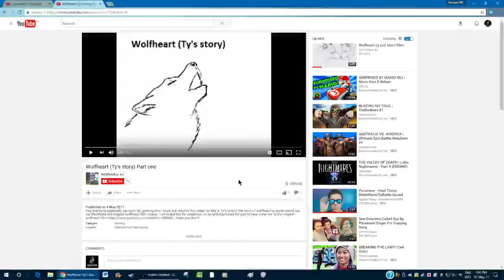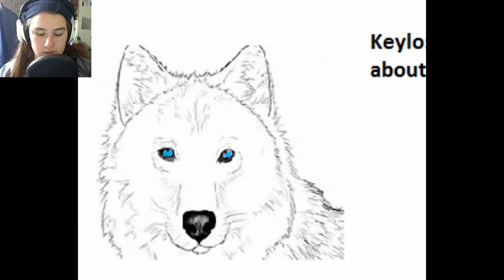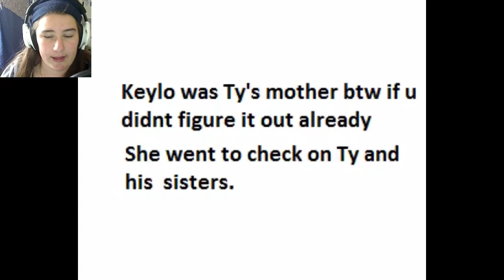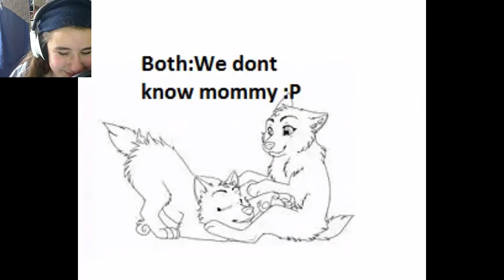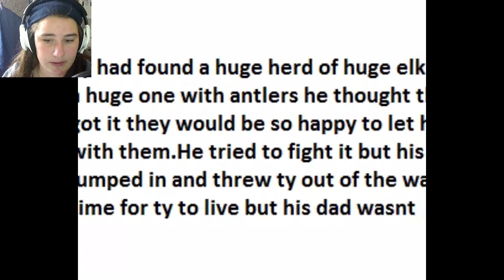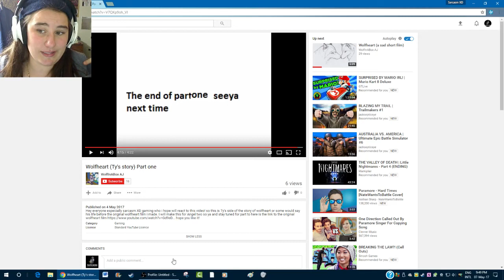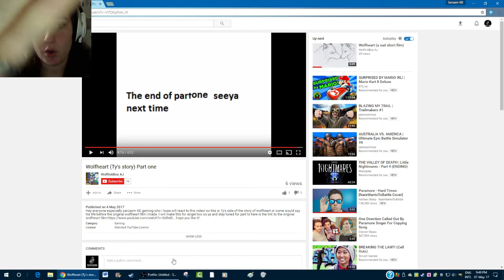The EYES~ Wolfheart (Ty's story) Part one